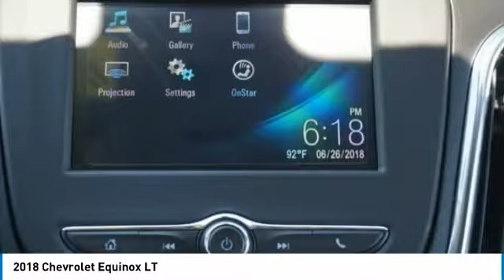2018 Chevrolet Equinox Loveland CO T18553